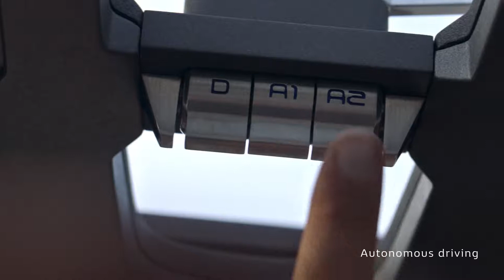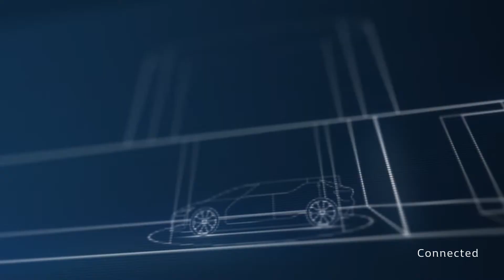Renault Symbioz (2018)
2018 Renault Symbioz

The future of design - Renault Vision 2030